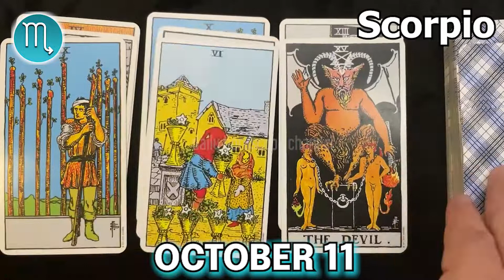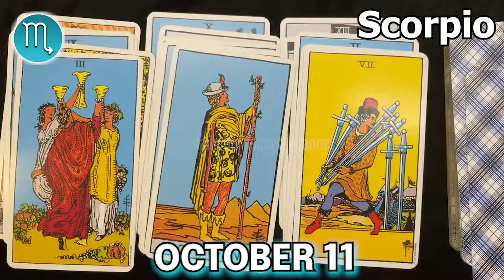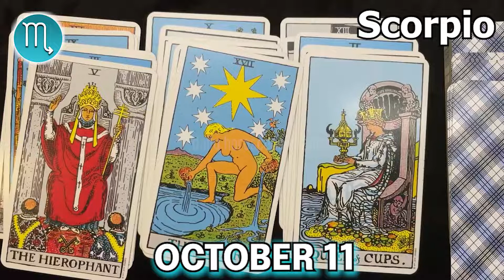❎ FREE DAILY HOROSCOPE ❎ SCORPIO DAILY HOROSCOPE TODAY October 11 2022 🌞 horoscope tarot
Scorpio Horoscope October 11, 2022
Daily horoscope Scorpio 11 October 2022
Horoscope Scorpio October 11, 2022